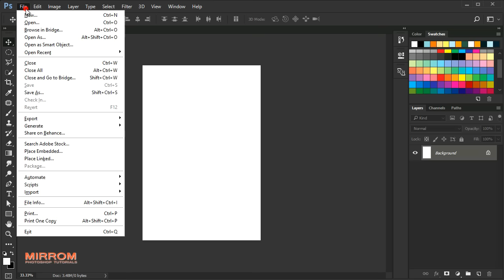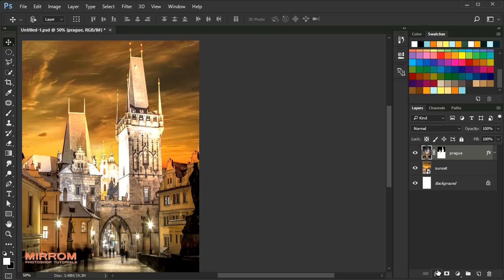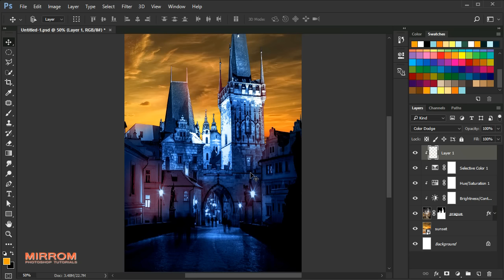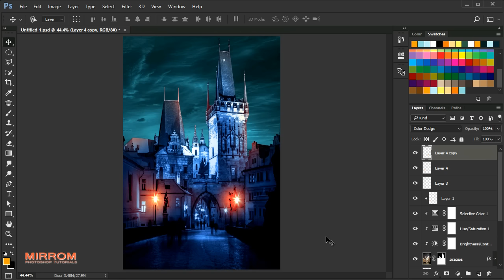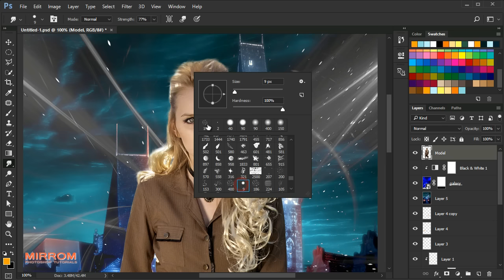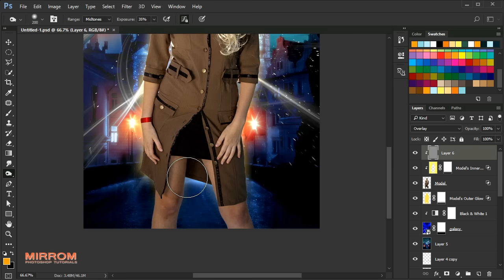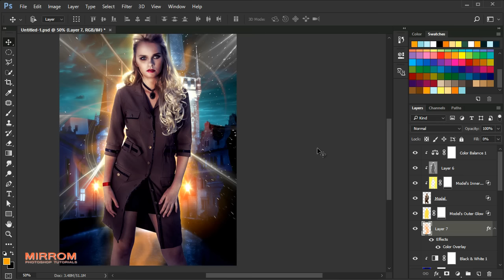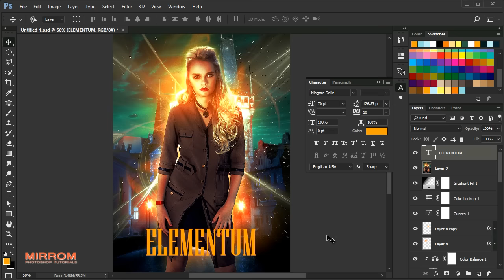Create Abstract light effects in Movie Poster - Photoshop Tutorial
In this tutorial, I will show you how to create abstract light effects for the movie poster design in Photoshop.